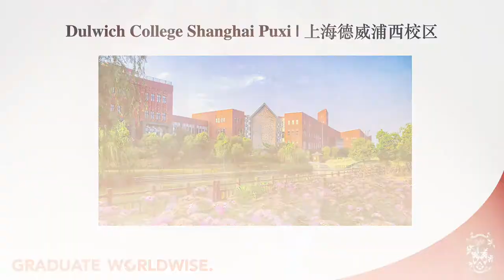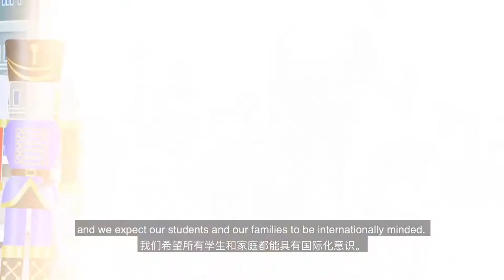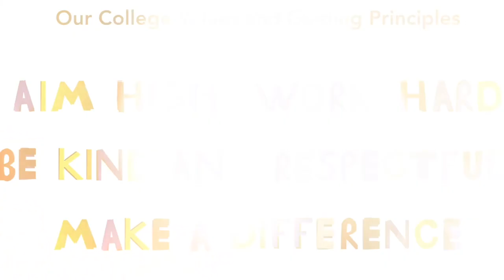Welcome to Dulwich College Shanghai Puxi